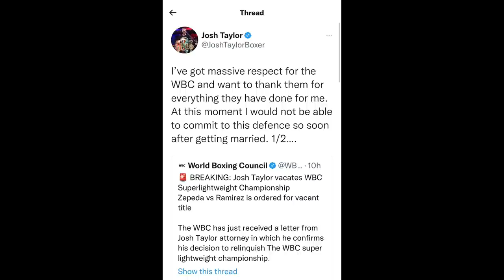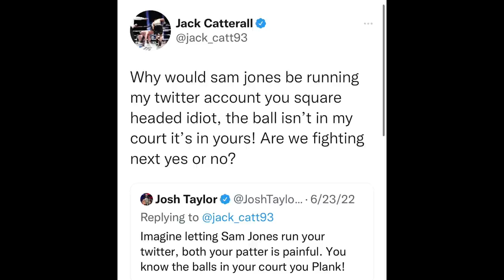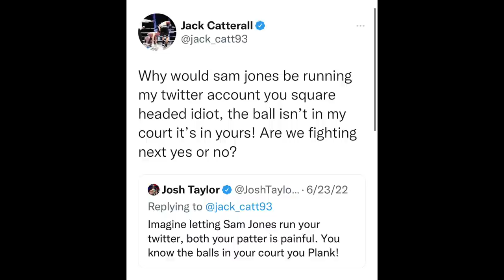Josh Taylor STRIPPED of his WBC Belt after TURNING DOWN Jose Zepeda Fight: Jack Catterall REMATCH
BREAKING NEWS 🥊: Josh Taylor STRIPPED of his WBC Belt after TURNING DOWN Jose Zepeda Fight: Jack Catterall REMATCH